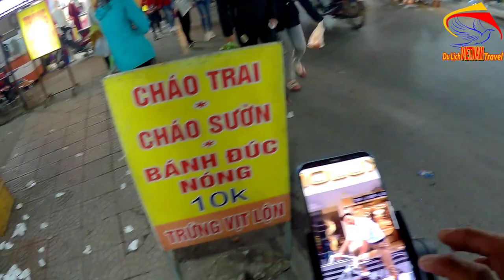Khám phá Chợ Phùng Khoang-Chợ Mua Sắm Rẻ Nhất Nhì Ở Hà Nội Ngày Nay/Du lịch việt nam vietnam travel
Video này Minh Toàn xin giới thiệu đến quý vị và các bạn về chợ phùng khoang ở hà nội ngày nay. Đây là một trong những chợ mua sắm mà theo cá nhân Toàn là rẻ nhất nhì ở hà nội ngày nay bạn ạ.
1. Hà nội ngày nay
3. Giải trí hấp dẫn ở việt nam
4. Du lịch việt nam
5. Cuộc Sống Hạ Long
6. Tổng hợp du lịch việt nam vietnam travel